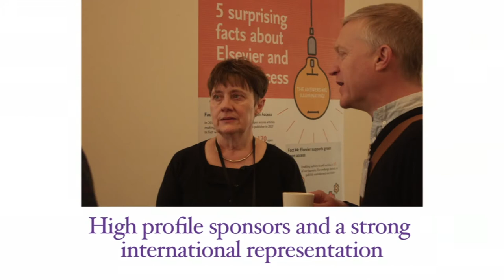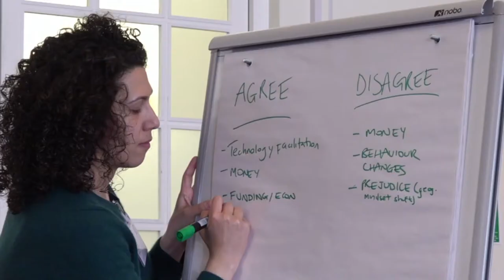R2R 2018 – Conference Roundup (3 minutes)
A brief roundup of impressions from the 2018 Researcher to Reader Conference
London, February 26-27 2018